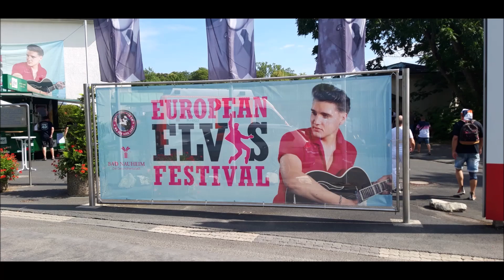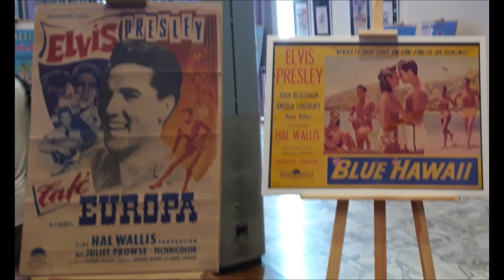European Elvis Festival Bad Nauheim 2023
habt viel spass damit